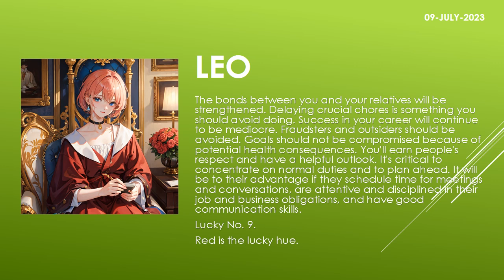Are the starts in your favor? | Today's Horoscope | 09th July 2023 | Daily Leo Horoscope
zodiac
zodiac signs
zodiac signs tiktok
zodiac killer
zodiac signs tiktok most likely to
zodiac trailer
zodiac gd
zodiac academy
zodiac attraction
zodiac asmr
zodiac animals
zodiac academy review
zodiac aquarius
zodiac aries
zodiac boat
zodiac boyfriend
zodiac boyfriend tiktok
zodiac blowfly
zodiac best friends
zodiac beyonce
zodiac beds
zodiac buzzfeed
zodiac band
zodiac compilation
zodiac couples
zodiac cancer
zodiac compatibility
zodiac constellations
cancer zodiac sign
chinese zodiac
zodiac documentary
zodiac donuts
zodiac demons
zodiac diner scene
zodiac dayz
zodiac dates
zodiac drake
zodiac dresses
zodiac dynamics
zodiac elements
zodiac energy share latest news
zodiac emoji
zodiac ending song
horoscope
horoscope 2023
horoscope pinoy
pinoy horoscope
horoscope ngayon
horoscope tagalog
tagalog horoscope
filipino horoscope
kapalaran horoscope
horoscope 2023
horoscope cancer
horoscope sagittarius
horoscope by date of birth
horoscope scorpio
horoscope leo
horoscope aquarius
horoscope aries
horoscope asmr
horoscope astrology
horoscope app
clove
clover
love dive
love dose